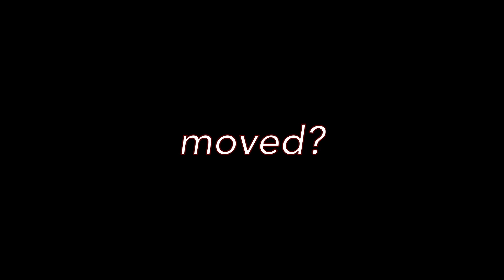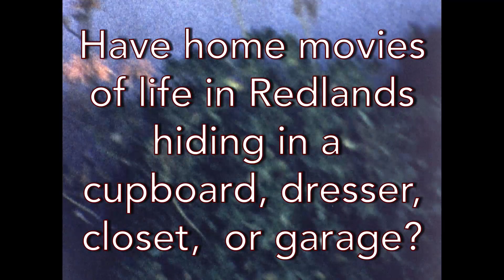Redlands Film Archive Project